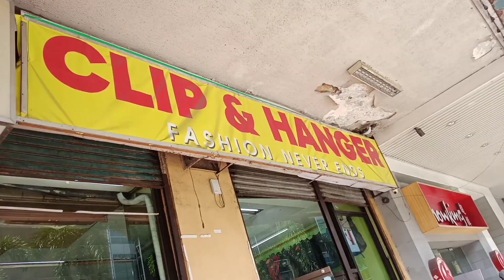Clip and Hanger Ukay | Ukay Ukay shoes | New Arrivals nanaman po Sila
Store Name:Clip and Hanger Ukay Ukay
Store Location:General Roxas Ave